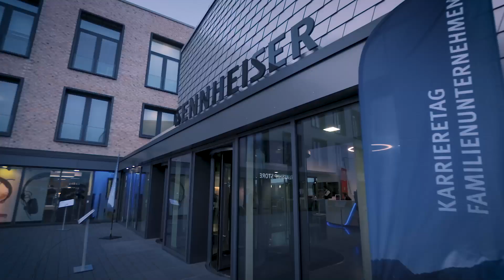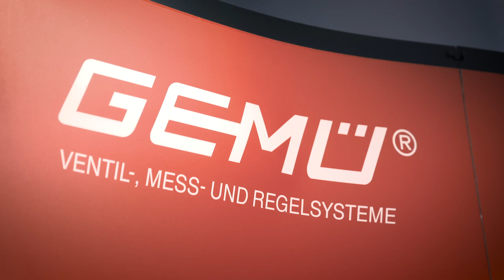22. Karrieretag Familienunternehmen bei Sennheiser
Der 22. Karrieretag Familienunternehmen fand am 30. November 2018 bei der Sennheiser electronic GmbH & Co. KG in der Wedemark statt. Deutschlands Familienunternehmer treffen hier auf Fach- und Führungskräfte. Im Innovation Campus des Audio-Spezialisten Sennheiser werden normalerweise Ideen für neue Produkte entwickelt. 50 Familienunternehmen aus ganz Deutschland treffen im Rahmen der Veranstaltung auf rund 650 hochqualifizierte junge Frauen und Männer, die sich für eine Karriere in einem Familienunternehmen interessieren.